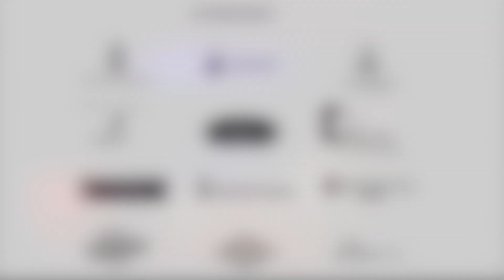El poder de la música | Claudia Domingo Iman Essousi | TEDxYouth@Amposta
Com unes desconegudes, Caludia e Iman comencen tocant cada una per separat fins que s'enfronten en un duel que afortunadament acaba millor del esperat. Clàudia Domingo:
Viu a Amposta. 16 anys. Ha fet 4rt de ESO i 4rt grau professional de música a la Lira Ampostina especialitat Violoncel. També ha fet diferents cursos musicals com per exemple amb la professora de música moderna amb la violoncel·lista Marta Roma. Toca en diferents formacions com l'orquestra de corda de la Lira o la COS (conjunt orquestral simfònic).
Iman Essousi Roujai:

Té 20 anys i va néixer a Tortosa el 21 de febrer de 1998. Des de ven petita li agradava la música i als 6 anys va començar a estudiar a La Lira Ampostina. Als 12 va començar a tocar el piano i també com om a segon instrument la guitarra. Més tard va començar a cantar en la coral La Binota de Tortosa This talk was given at a TEDx event using the TED conference format but independently organized by a local community.